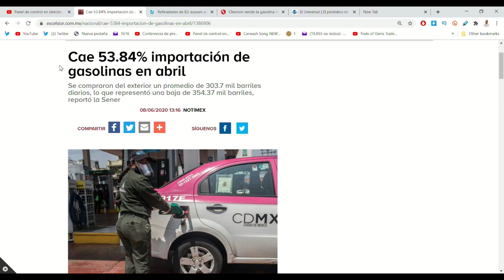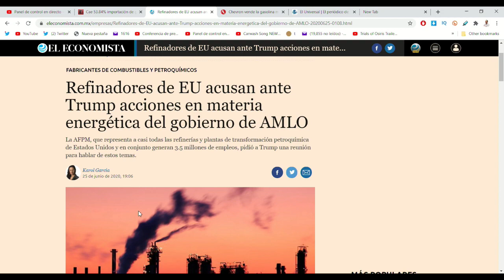Molestos porque México bajó la compra de gasolina a EU, embajador Landau pide no invertir en el país